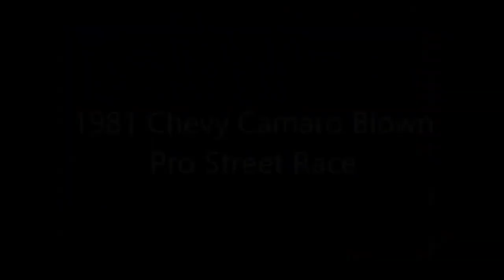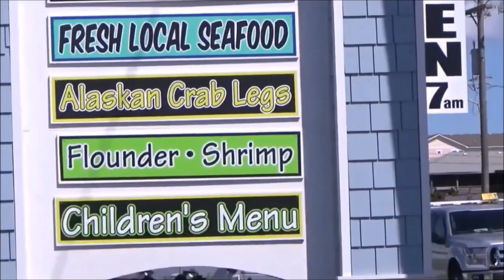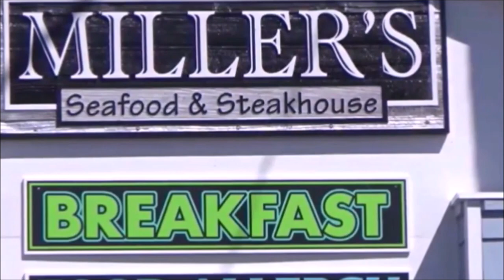Hot Rod Camaros